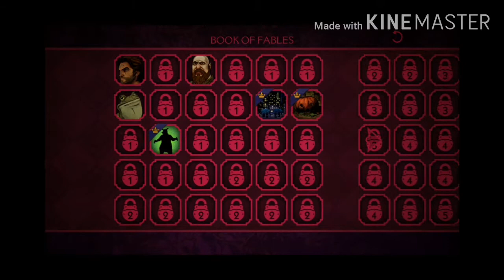Decision making is becoming tough!!!😱🧐(wolf among us )part#2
Hii every one Happy ganesha chathurthi ...
This game is becoming more tough decisions are becoming more difficult to choose
I hope you all are okay !!
And comment the best part you like in this vedio